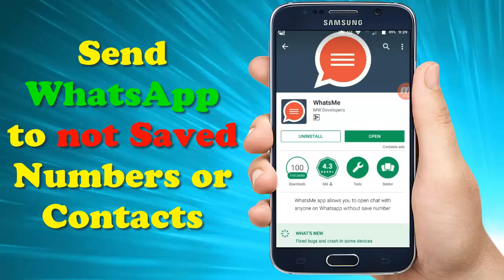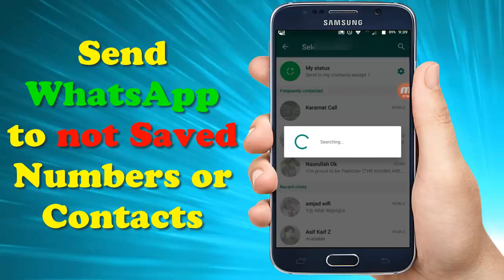whatsapp without save number - chat with anyone on whatsapp without saving number | Hindi Urdu 2018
whatsapp with out save number - how to send whatsapp message without save number
how to send whatsapp message without number save.

latest whatsapp trick send message to whatsapp number without adding them in your contact list  2017 ...
chat with anyone on whatsapp without saving number.
உங்கள் whatsapp ல் number save செய்யாமல் message செய்வது எப்படி - loud oli tamil tech news..
hello friends in this video i am going to tell you how you can send message on whatsapp without saving his number.. ab kijiye kisi bhi no per whatsapp message bina us number ko save kiye..

donton aj ki video mein hum baat kreinge ke agar hum bager number save kiya whastapp pe message bhejna chahein to kese bhejien... புதிய whatsapp trick | how to send whatsapp message without save number - loud oli tamil tech news.

how to send whatsapp message without number save | new app 2017 | hindi | mr.

புதிய whatsapp trick | how to send whatsapp message without save number..
friends in this video we learn how to send whatsapp message without number save i hope u like this vide🙂🙂..